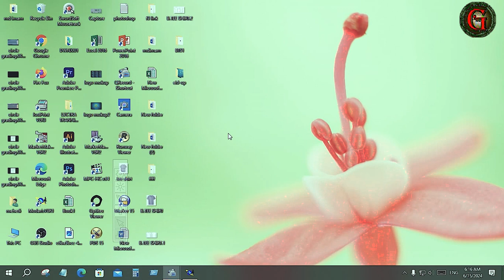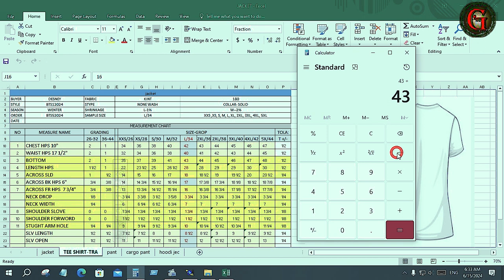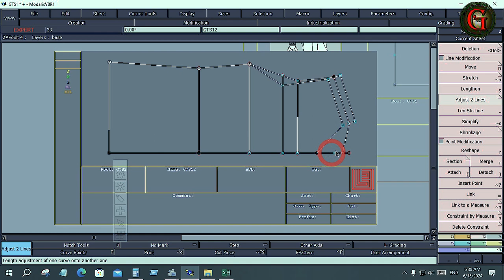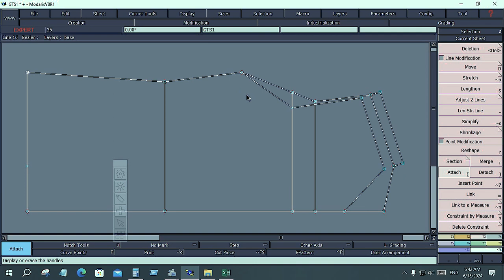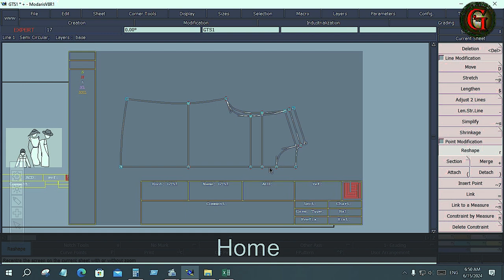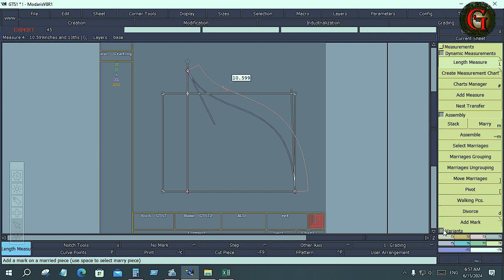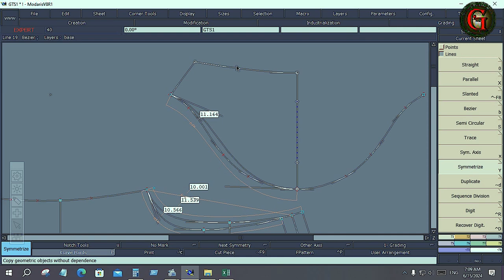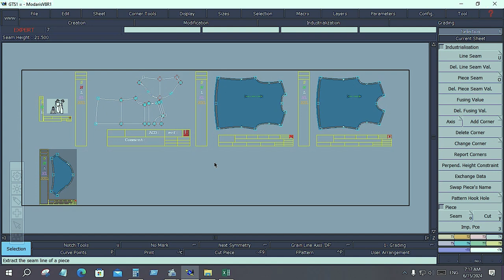Lectra Modarish V8R1 Training Package CLASS SIXTEEN , Lectra Modarish V8R1 প্যাকেজ 2024 প্রশিক্ষণ